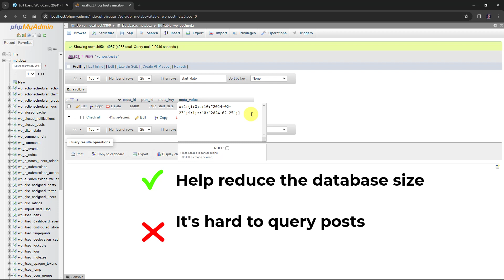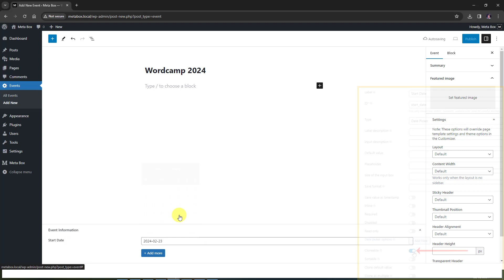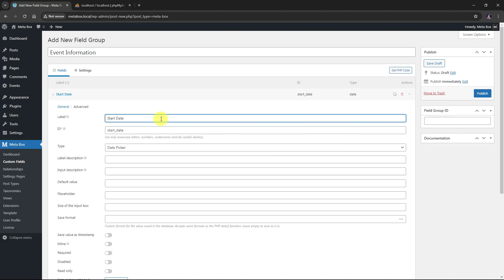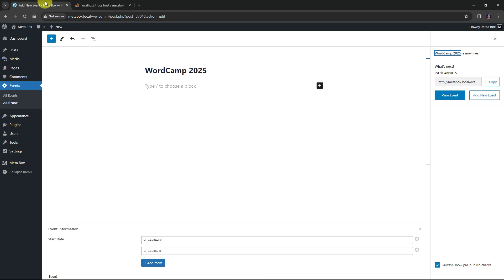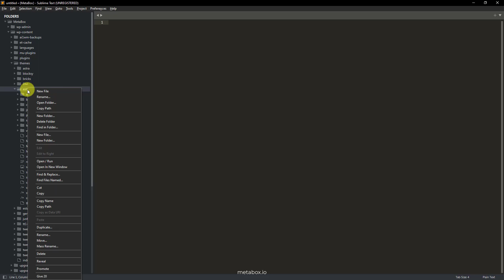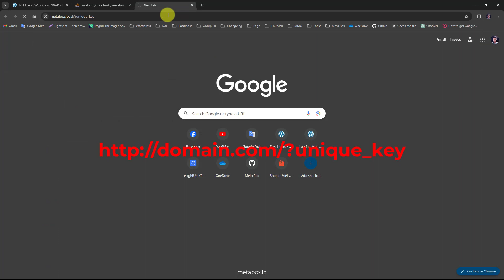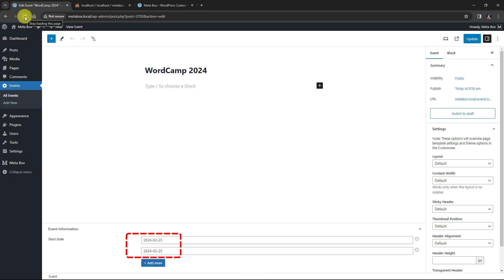Store Cloneable Fields in Multiple Rows in the Database | Meta Box Tutorial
Normally, the data saved in a custom field is stored in one row only in the database, even when it is a cloneable or repeater field. Storing values in a row helps reduce the database size, but it’s so difficult to query posts by cloneable fields' values. Then, we should convert its data to be stored in multiple rows. It helps to improve query performance and brings some other benefits in terms of management and flexibility in expanding and updating data. Let’s follow this video to learn how to do it.

0:00 Intro
0:12 Why do We Store Data in Multiple Rows?
0:52 Supposition
1:54 Set the Field to Store in Multiple Rows
3:37 Convert Data to Multiple Rows
6:28 Stop Converting